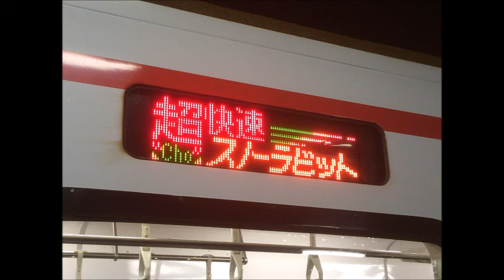【全区間走行音】北越急行HK100形「超快速スノーラピッド」越後湯沢行き 直江津⇒越後湯沢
北越急行HK100形の「超快速スノーラピッド」越後湯沢行きの走行音です。途中、この日に通過するまつだい駅にて遅れている下り普通列車と交換待ちをするため、停車しました。また、まつだい駅発車直後にホームにいた乗客が、乗車出来ると思い列車に近づいて来たため、急停車しました。

録音日：2016.1.4
録音区間：直江津（JR信越本線）～ほくほく線経由～越後湯沢（JR上越線）
録音車両：モハHK100-6
制御装置：三菱IGBT-VVVF
主電動機：MT６８型